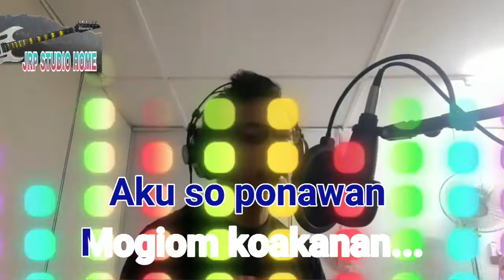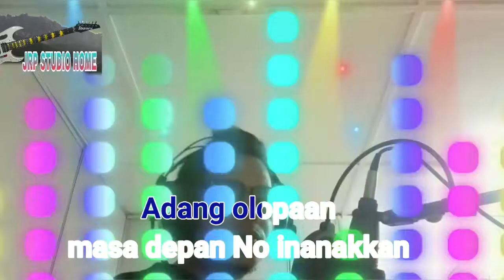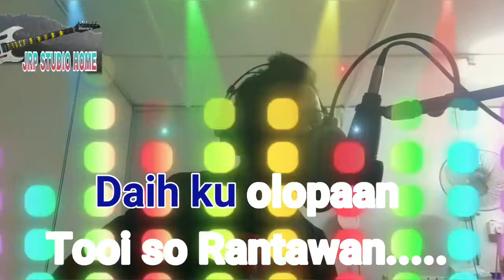Lagu Sungai Stress Samsudin.Asmah